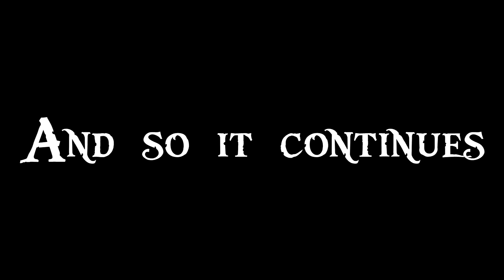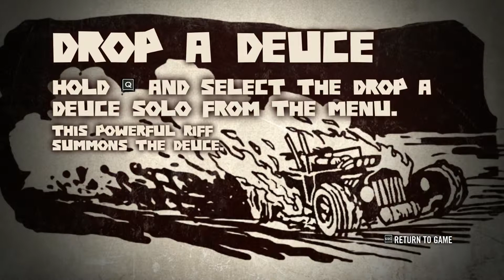HeadBanger plays Brütal Legend [Part 2] Ironheade is born!!!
The adventure continues as we go on a quest to free the Headbangers and recruit them to our army! FOR IRONHEADE!